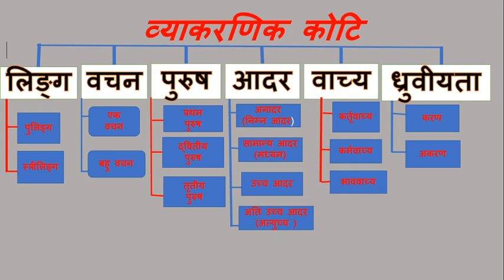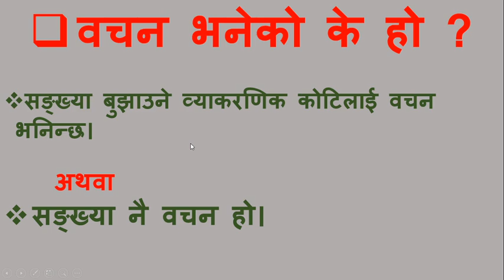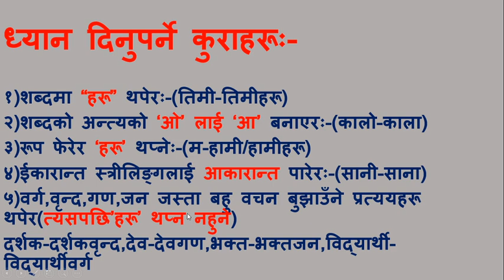वचन / नेपाली व्याकरण number / bachan in nepali grammar वचन भनेको के हो?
वचन / नेपाली व्याकरण number / bachan in nepali grammar वचन भनेको के हो ? यसका प्रकारहरू कति अोटा छन्? के के हुन यो सबै कुरा जान्नका लागि यो भिडियो अन्त्यसम्म हेर्नुहोला।surendra_kafle_official